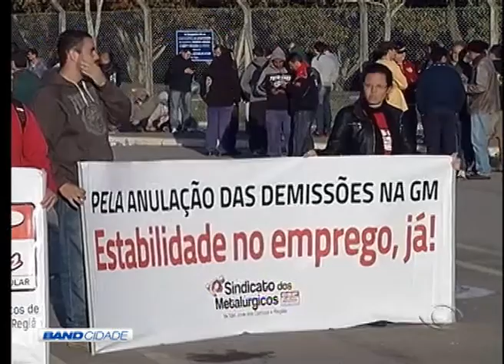BAND CIDADE 1ª EDIÇÃO 19 08 2015 PARTE 01